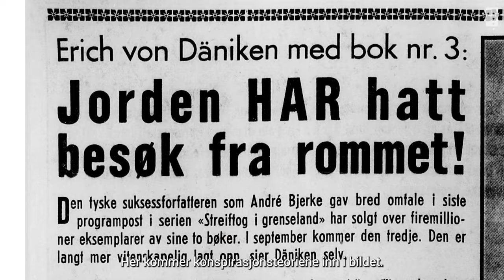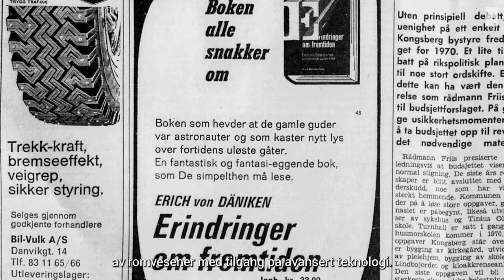Beviser kartet at romvesener finnes?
Slike kart som dette har blitt brukt i konspirasjonsteorier for å bevise romveseners eksistens.

I Cornelis de Jode sitt verdenskart fra 1593 var Antarktis tegnet inn selv om det ikke var oppdaget ennå. Hvordan kunne man vite at kontinentet eksisterte, lenge før man hadde sett det?

I serien Kort om kart tar vi for oss høydepunkt fra kartsenteret på Nasjonalbiblioteket. Her finner du verdens mest omfattende samling av trykte kart over Norge, Norden og nordområdene. Se her for mer info og påmelding til gratis omvisning